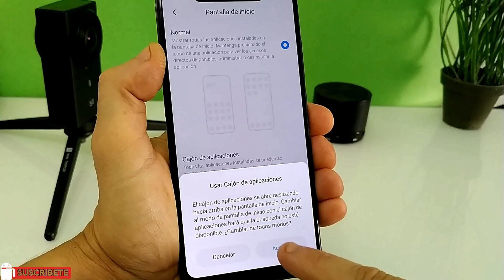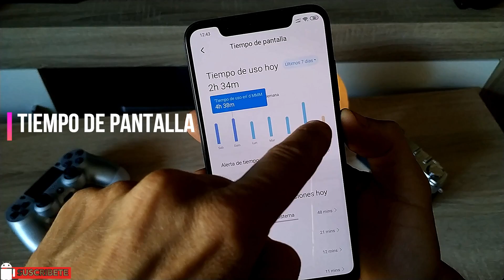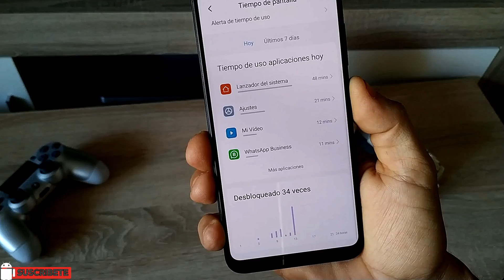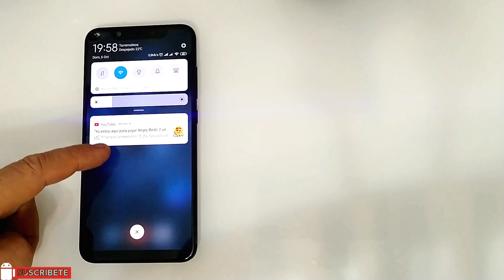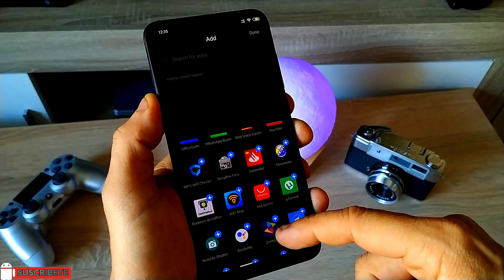Miui 11 Las 6 Novedades que te van a dejar en Shock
6 Novedades que trae la capa de personalización de Xiaomi MIUI 11 que te van a dejar en Shock.

Lista de teléfonos que próximamente van a actualizar a MIUI 11 Oficial
OCTUBRE:
Pocophone F1, Xiaomi Mi 9, Mi 9 Transparent, Mi 9 SE, Mi MIX 3, Mi MIX 2S, Mi 8, Mi 8 Youth, Mi 8 Explorer, Mi 8 Fingerprint, Mi 8 SE, Mi Max 3,

Canción de fondo: Home Stretch, Gunnar Olsen